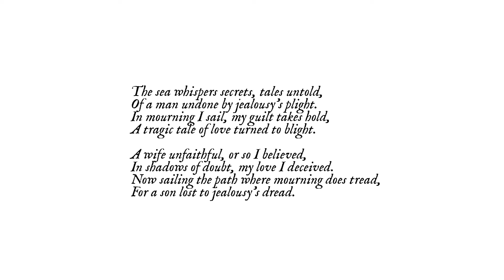Playing Scary Games Everyday Until Halloween: Day 12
fishy